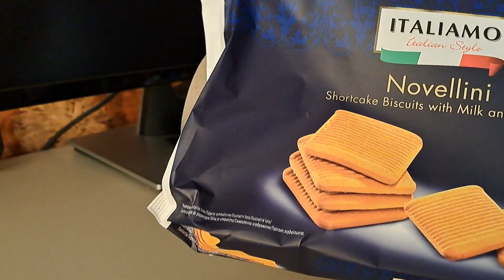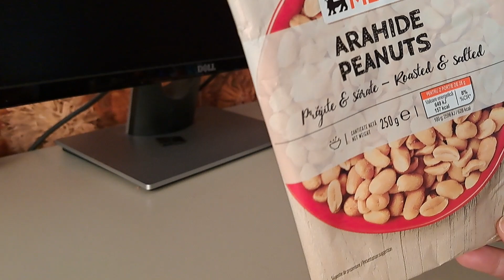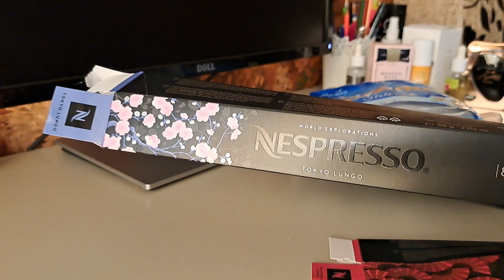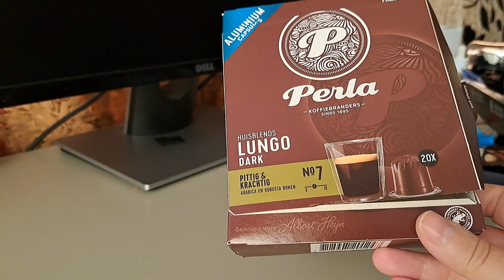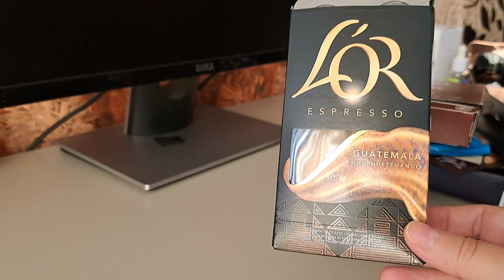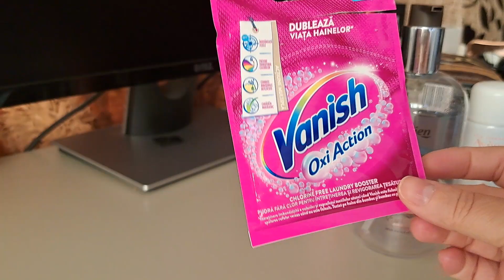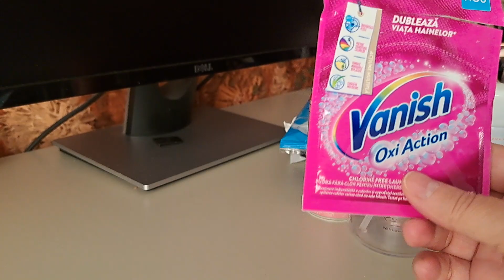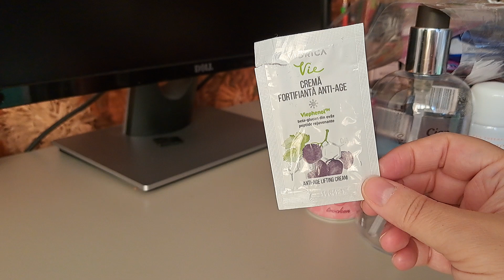Produse terminate, consumate și ambalaje reciclate/ Impresii, opinii personale